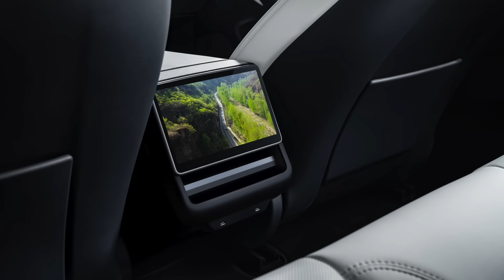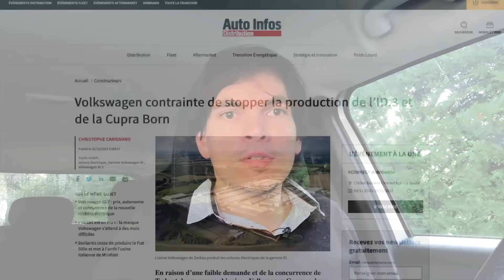POURQUOI J'ARRÊTE les Renault électriques ??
Après avoir vendu ma Megane électrique, je fais le tour du marché actuellement disponible pour voir quelle est la voiture électrique la plus polyvalente et au rapport prix/prestation le plus intéressant. Tesla est en tête mais vous n'imaginez pas à quel point...

00:00 Introduction
00:50 Plus de Megane électrique
01:56 Model Y – voiture idéale ?? (BYD Blade)
03:28 Des Tesla encore moins chères !!
06:55 état du marché fin 2023
07:23 Renault électrique trop cher
09:02 Stellantis (Peugeot) électrique trop cher
10:40 Volkswagen électrique trop cher
12:58 Hyundai/Kia électrique trop cher
14:16 SAIC/MG moins cher que le thermique
15:01 Geely/Volvo/Smart succès en vue ?
16:19 Conclusion